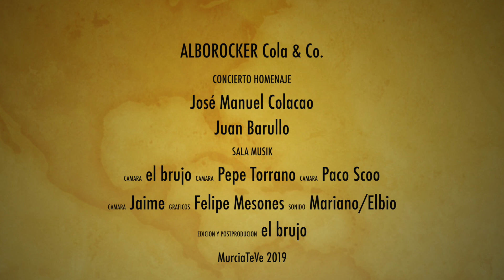Los Bluesfalos en el Alborocker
Concierto Homenaje a José Manuel Colacao y Juan Barullo
en la sala Musik de Murcia el 29 de marzo de 2019